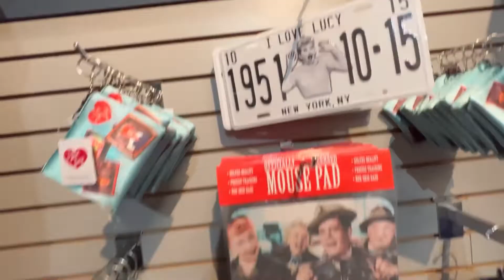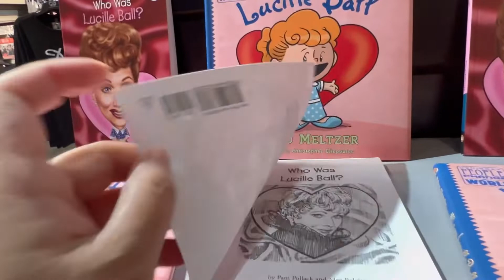LUCY BALL GIFT SHOP AT JAMESTOWN NEW YORK/FAMOUS GIFT SHOP/MOMMYANNEVLOGS